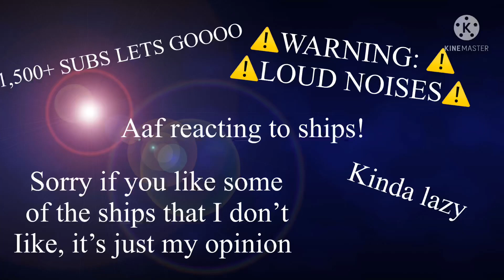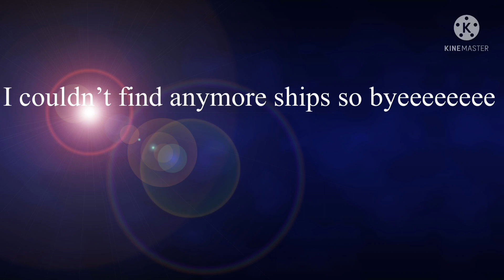Aaf reacts to ships! |no thumbnail | 1,500+ sub special!!